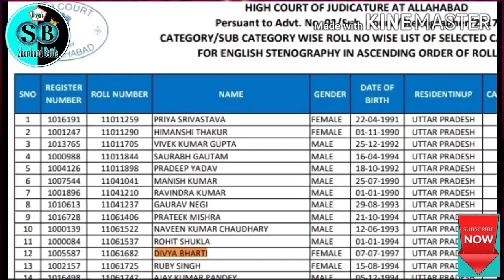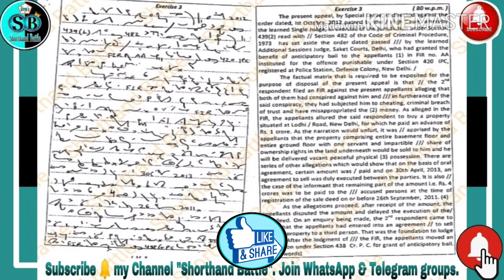G.D.Bist Legal Dictation 100 wpm l Exercise-3 G.D.Bist Volume- 1@100 wpm l Legal Dictation 100 wpm l